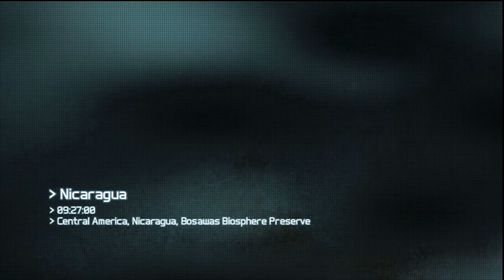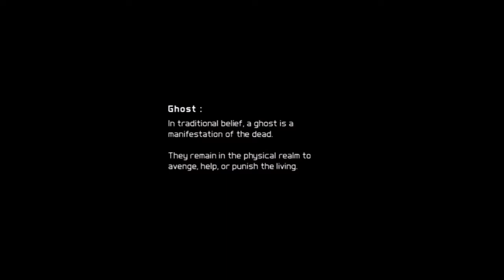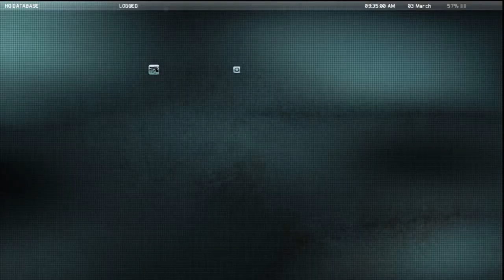Ghost Recon Future Soldier w/ Tiago | I Knew That Would Happen | Episode 1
Decided to finally play through this game with my buddy Tiago. There will be more to come!